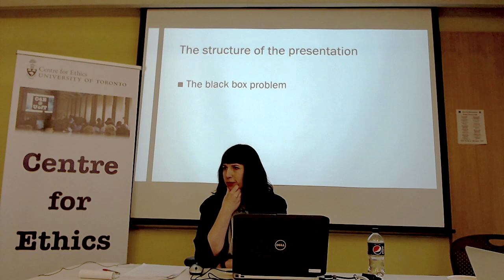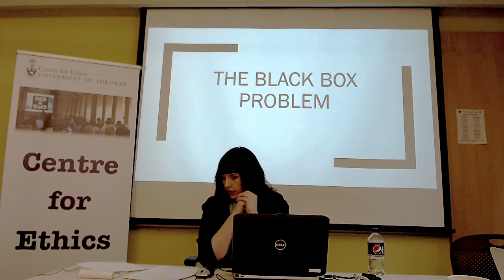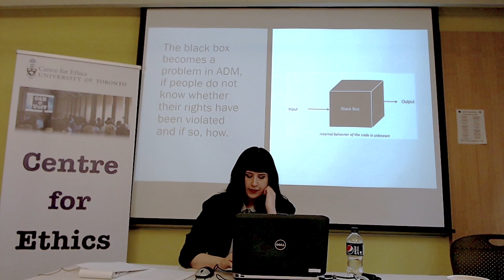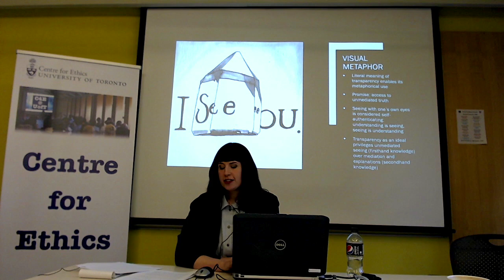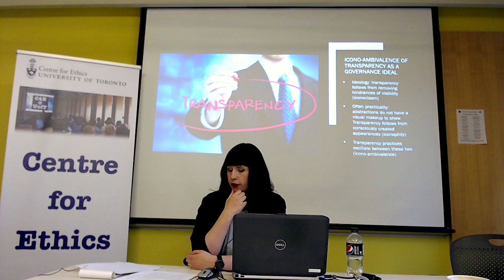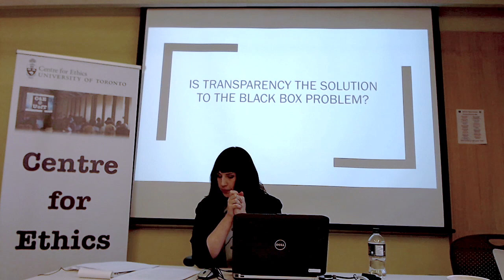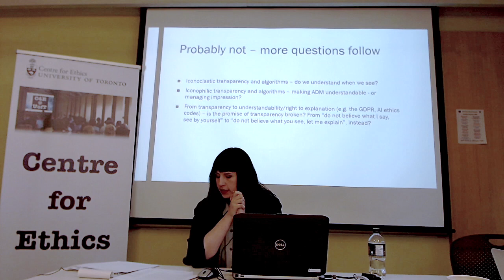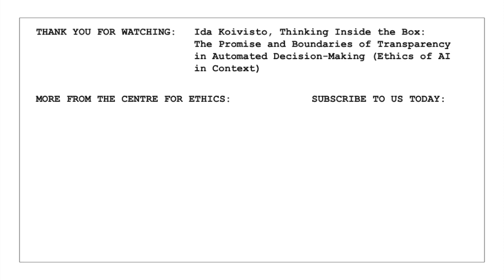Ida Koivisto, Thinking Inside the Box: Transparency in Automated Decision-Making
Ethics of AI in Context
Centre for Ethics, University of Toronto, February 25, 2020
ethics.utoronto.ca

Ida Koivisto
University of Helsinki
Law